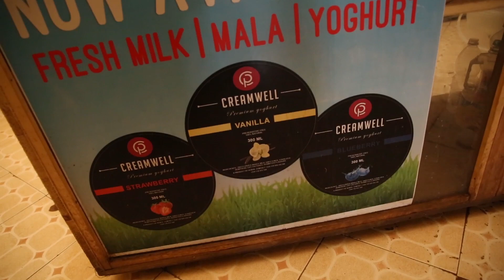was BANK manager b4 corona(Ruben Cream Milk)